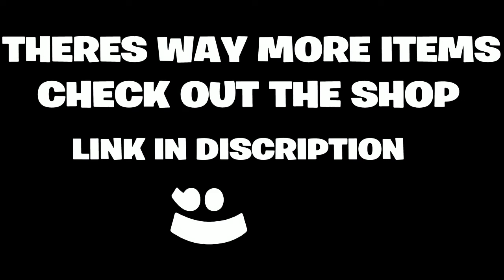No Death Challenge! How Far Can We Go? | Titan Souls Iron Mode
Make Sure to Like the Video to Support the Series!